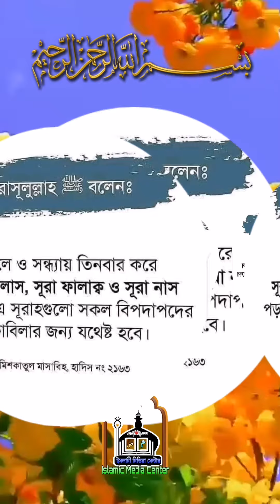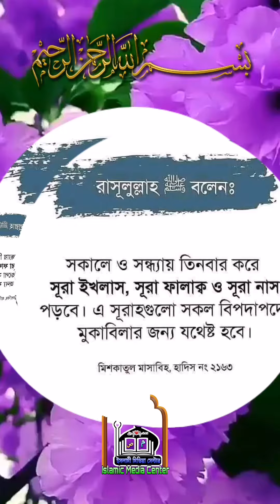সুরা আল ইখলাছ __ সুরা আল ফালাক __ সুরা আন নাছ !!